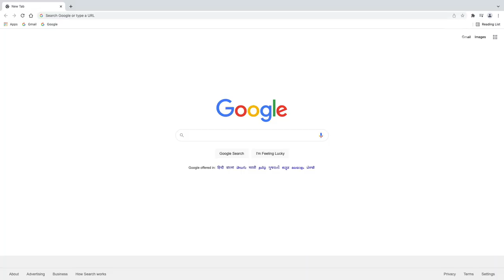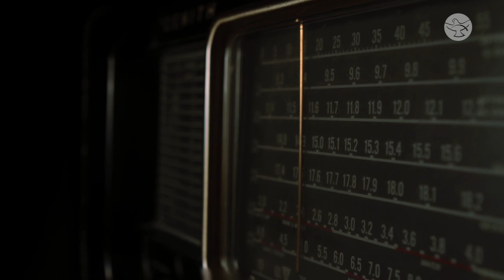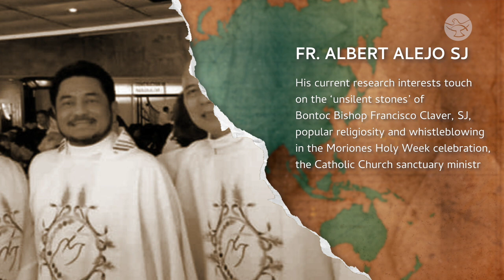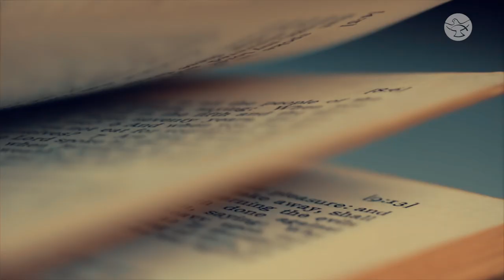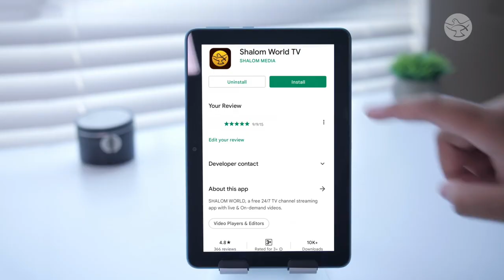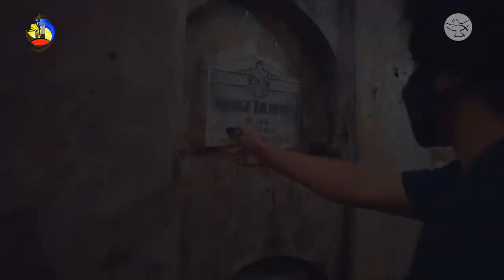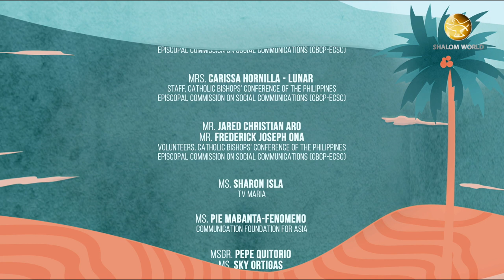Faith that does Justice | Fr. Albert Alejo SJ and Attorney Jo Aurea Imbong | 500YOC | CBCP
The influence of the Catholic Church on the people of the Philippines was tremendous. The Church supported the protest of the people who fought for democracy and freedom from the dictatorship of Ferdinand Marcos in the 1980s. Fr. Albert Alejo SJ and Attorney Jo Aurea Imbong join host, JD Maher, on this episode to discuss a faith that does justice